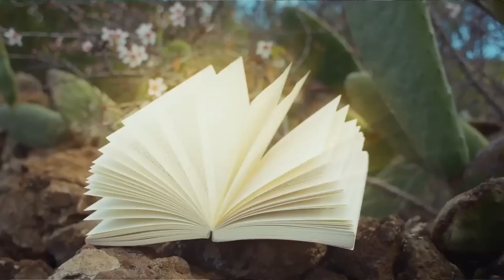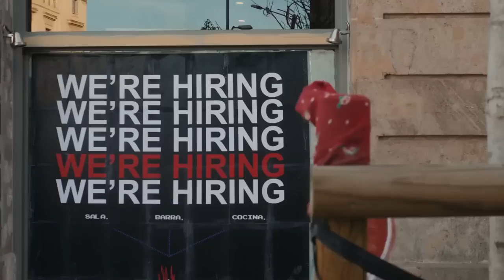The TERRIFYING Last Minutes of Elisa Shaw - Shark Attack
Elisa Shaw was a bright college student from Brooklyn, New York, who loved to travel. So when Christmas Break came, her family decided to take a trip to Thailand to escape the blistering cold of New York during the season. Little did they know that their trip would turn into a nightmare.
En route to Thailand, Elisa and her family were awakened by an emergency warning from the pilot. The plane was crashing down. Panic erupted as the passengers scrambled for their lives. The plane landed on the waters in the Gulf of Thailand with a loud crash, killing almost all the passengers.
In the chaos, Elisa was separated from her family. She struggled to survive with her life vest on and clinging onto floating plane debris. The sound of the crashing waves was deafening, but it was nothing compared to the horror that was about to unfold.